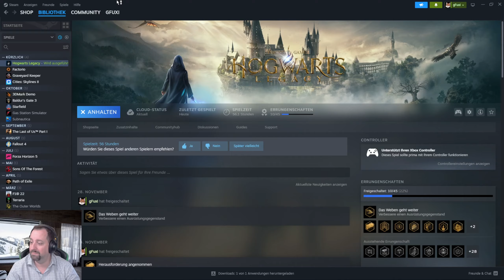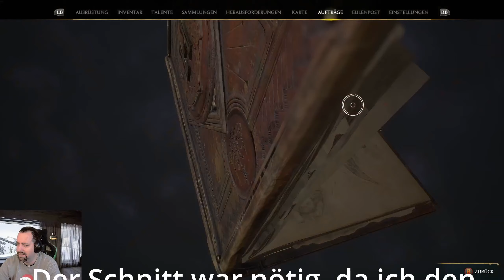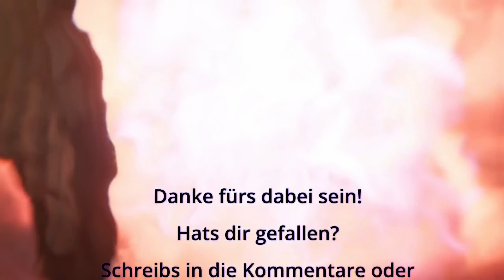Rache für Mr. Bickle 🪄 Hogwarts Legacy 084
Lysandria soll also in die neue Schule für Hexerei und Zauberei wechseln. Eine große Herausforderung für eine junge Hexe. Da sie bereits in der 5. Klasse einsteigen soll, wird ihr Professor Fig zur Seite gestellt, der ihr bereits im Sommer zuvor helfen soll, sich vorzubereiten. Als sich die beiden dann aber auf den Weg nach Hogwarts machen, beginnt ein Abenteuer, mit dem wohl keiner gerechnet hätte.

Mehr Infos?
Oder auf Bluesky @gfuxi.bsky.social